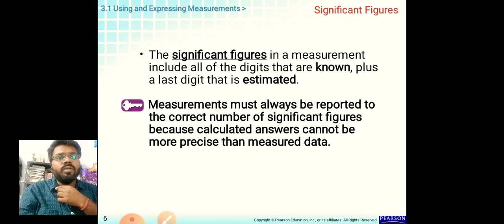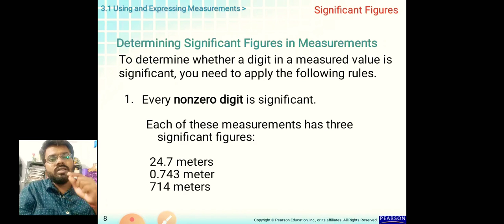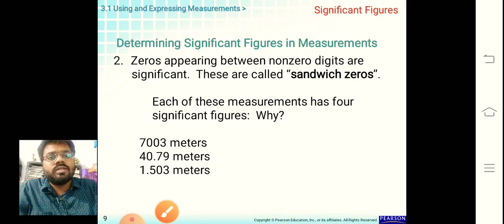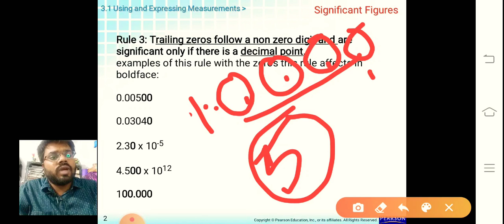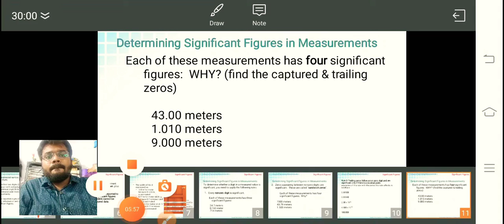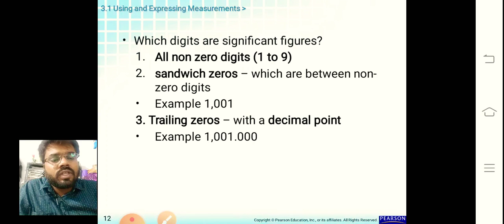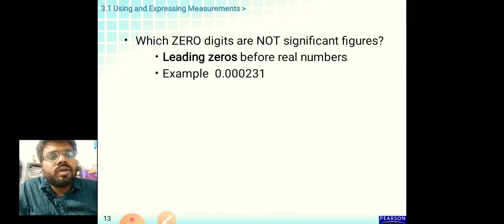Standard:11th Sci. Subject: Physics Topic: Significant Figures